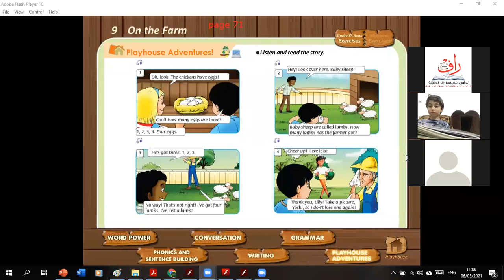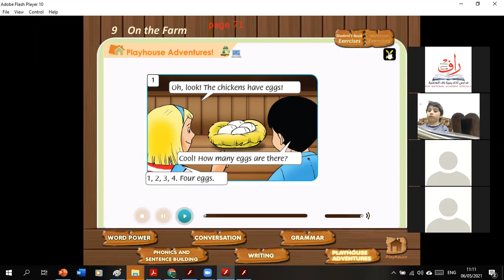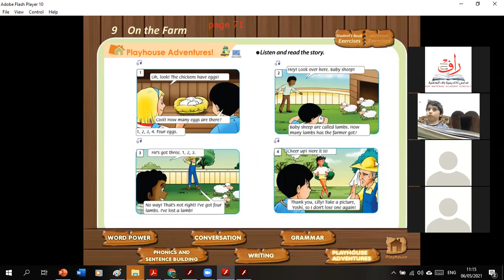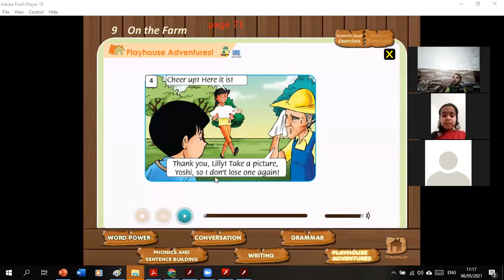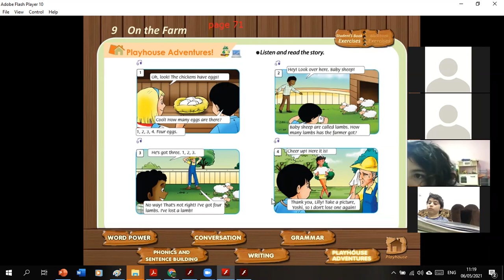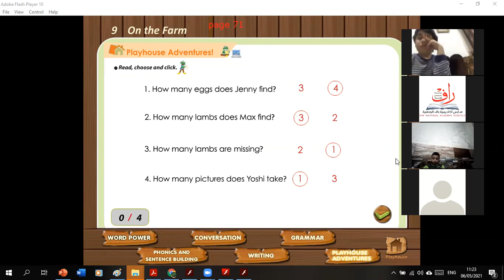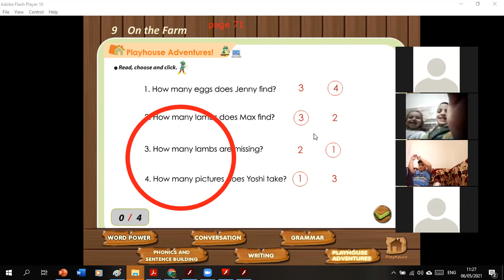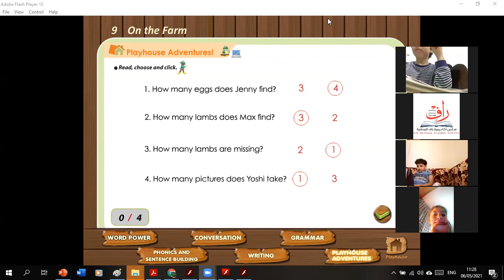Unit 9: On the Farm-Play house adventures page 71-Grade 2